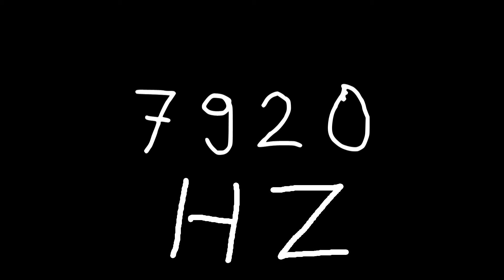7920 hz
Just sound.

chords
sounds
noise
tone
noises
tones
audio
wave
waves
sin
sine
sinus
sinoid
heart
heartbeat
resonancy